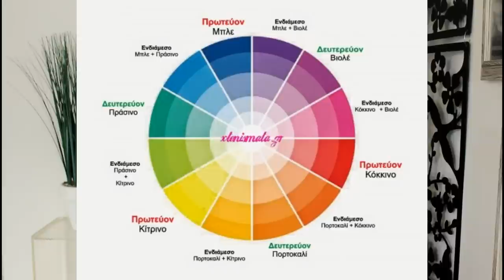HOW TO: SILVER ΜΑΛΛΙΑ | Jane Sore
ΠΡΟΙΟΝΤΑ ΠΟΥ ΑΝΕΦΕΡΑ ΣΤΟ ΒΙΝΤΕΟ:

* JEAN IVER Silver Sampoo
* SWISS O PAR Silver Sampoo
Και τα δύο τα βρίσκετε στα Hondos Center

Φιλιά, Jane!